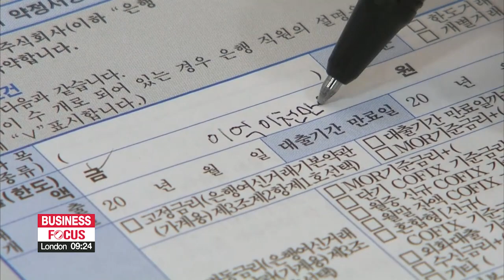'Green finance' trend changing S. Korean banking culture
은행권에 부는 '녹색금융' 바람...2050 탄소중립 적극 지원

South Korea aims to be carbon neutral by 2050.
Heavy industry is working to reduce its carbon footprint, but so is the financial industry.
Banks in Korea have started lending money to people and businesses at preferential rates... if they use the money, for example, to buy eco-friendly cars, install solar panels or make their factories cleaner.
Kim Jae-hee explains.
The global economy is pivoting from fossil fuels to cleaner alternatives like solar power or wind energy.
But the high cost of installing and managing new clean energy systems puts off some entrepreneurs.
So financial institutions are stepping up, to support small and medium-sized enterprises that want to go green.

"Banks in South Korea are rolling out various loan packages, green investment funds, and even bonds for sustainability,... to encourage clients to reduce their carbon footprint."

"We're offering loans with preferential interest rates for corporate customers that engage in environmental activities. We're also providing 'green consulting' free of charge, to help firms with their eco-friendly management."

Some products target individual customers as well.

"We provide interest rate cuts of up to 4 percent on mortgages for customers that own or are buying eco-friendly cars. We also offer a 1 percent rate cut on mortgages for customers that own environmentally-sound houses."

The Korea Credit Guarantee Fund, Korea Technology Finance Agency, and Korea Energy Corporation are also joining forces,... to make it easier for firms to get loan guarantees for green projects.

"In the past, firms looking for loan guarantees were evaluated by their credit worthiness and technological skills. Under the 'green guarantee program', businesses are assessed on carbon evaluations and the potential of their green projects, which makes it easier for startups to get loan guarantees."

The South Korean government plans to double its financial support for green finance projects by 2030,... to boost green growth, and build the foundations for a carbon neutral society.

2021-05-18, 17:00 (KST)